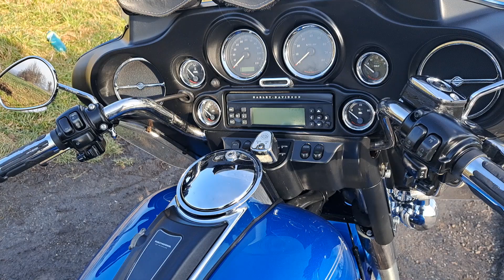H-D Ultra Classic Electra Glide 2007, Sold!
• Tlumiče Premium Ride (H-D)
• Opěrka řidiče (H-D)
• Chromové víčko brzdy horní (H-D)
• Chromový kryt plotny (H-D)
• Chromové prodloužení blatníku (H-D)
• Chromová sada rámečků přístrojů (H-D)
• Chromové rámečky zadních repro (H-D)
• Otevřené sání Flow Intake (Screaming Eagle)
• Sada Chrome&Rubber plotky, gripy (H-D)
• Frenched obroučky světel: hlavní (H-D)
• Frenched obroučky světel: mlhovky
• Frenched obroučky světel: blinkry
• Zapalování (Screaming Eagle)
• LED přední světlo (Custom Dynamics)
• LED zadní světlo (Custom Dynamics)
• Kožený trojkapsy na palubku (H-D)
• Koncovky výfuku Ovals (Vance&Hines)